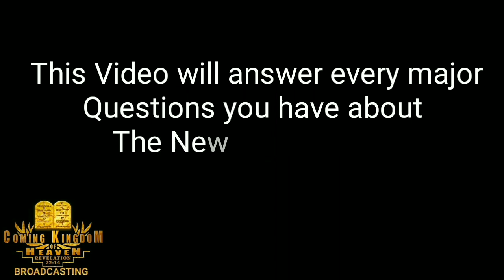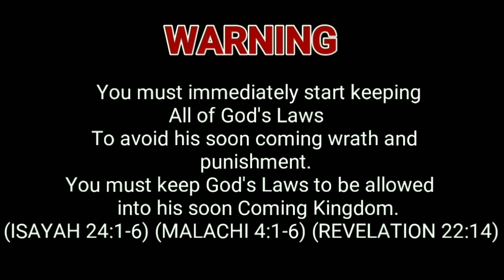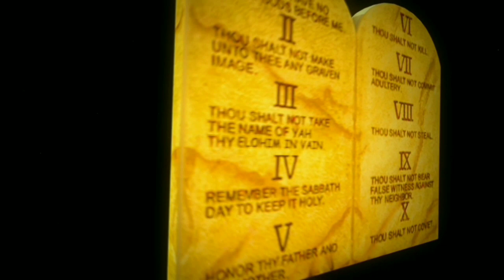Next New Moon Day - May 5th 2019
My Presentation about the Lunar Calendar/Sabbath

CURRENT MOON PHASE PHONE APP.

Skype Link.
Coming Kingdom Broadcast would like to chat with you on Skype.

call / text / Twitter or SKYPE or Whatsapp.
Email - Coming Kingdom Broadcast @Gmail.com.
Fellow me on Twitter.
@Coming Kingdom